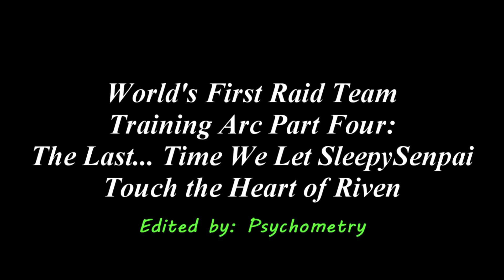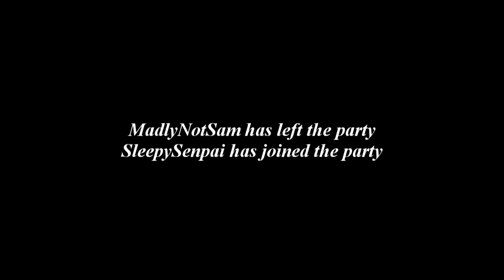World's First Training Arc Part Four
Colonel Chicken ventures to the Dreaming City to vanquish the legendary Ahamkhara "Riven of a Thousand Voices". Hailed as one of the most difficult raids Destiny 2 has to offer, this will prove to be their greatest challenge yet. Joining them in absence of "Sirdoom" and later "NotSam" are fellow clanmates "SleepySenpai" and "Doomdestroyer".